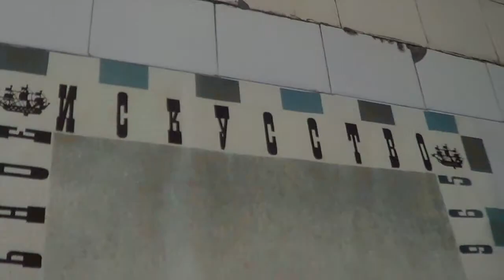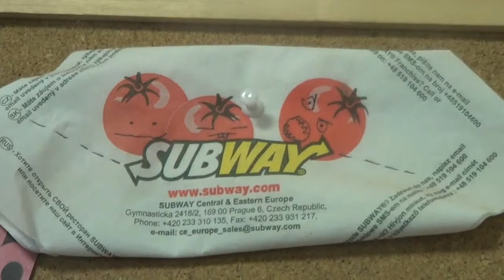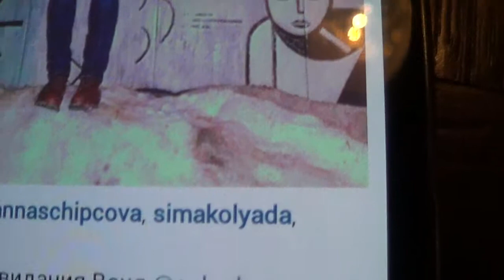хорошо, что не убило никого